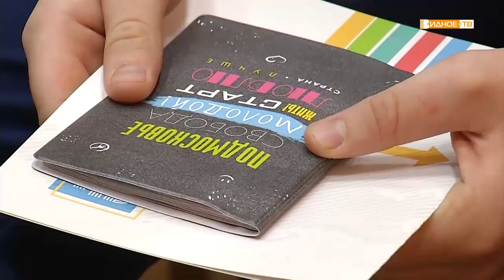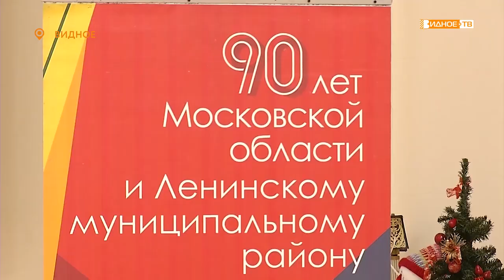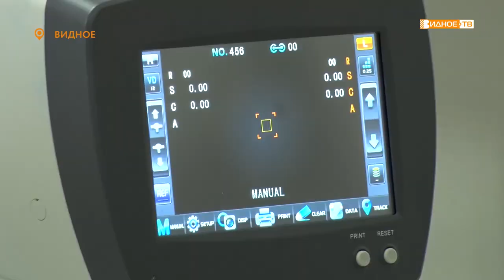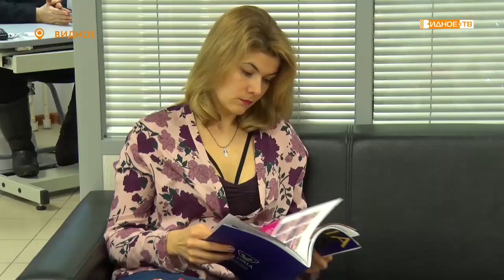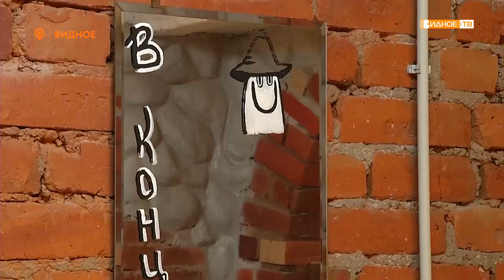Новости телеканала Видное-ТВ (06.12.2019 - пятница)